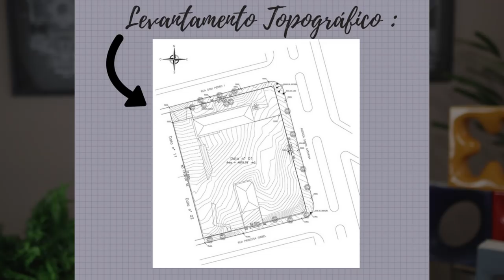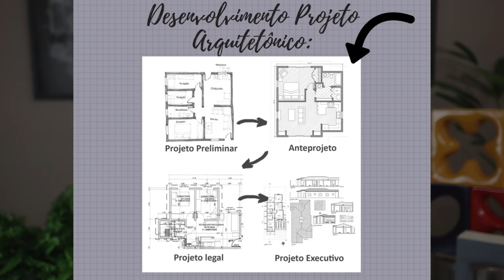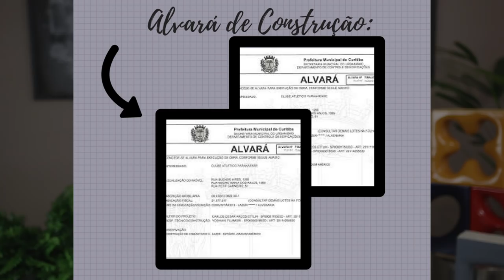Projeto Arquitetônico | Jaqueline Siebert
Tudo o que você precisa saber quando for fazer seu projeto arquitetônico